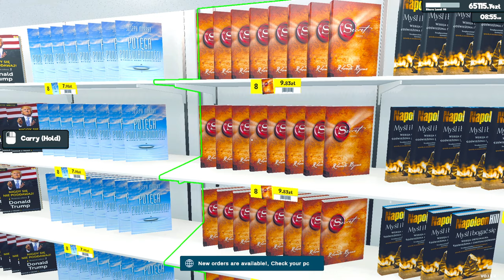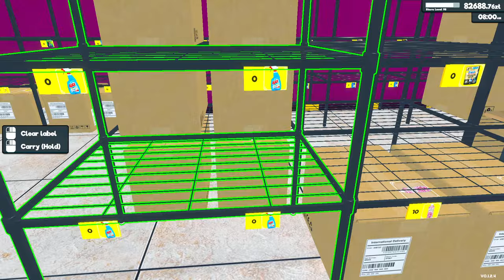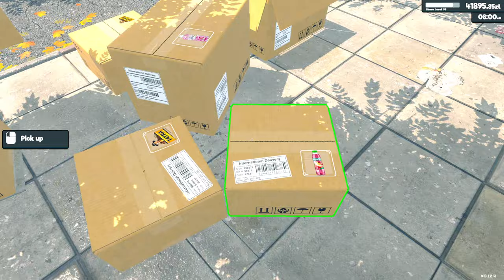OTWORZYŁEM HURTOWNIĘ? Potężne zapasy towaru w sklepie🛒Supermarket Simulator (#30) Symulator Sklepu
Czy w 30 odc z Supermarket Simulator zmieniłem swój sklep na hurtownię? Wprowadzam też firmowe lodówki. Koniecznie oglądaj do końca.